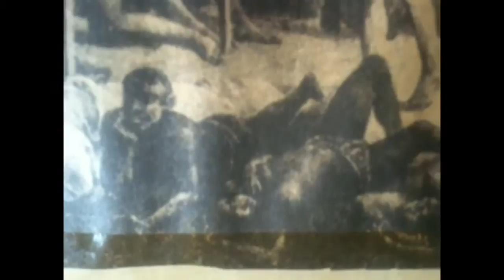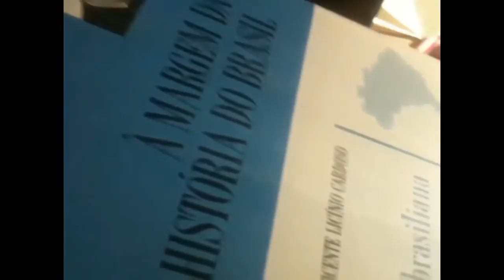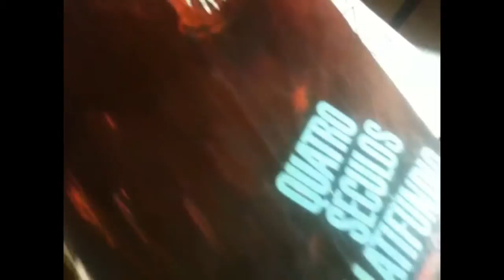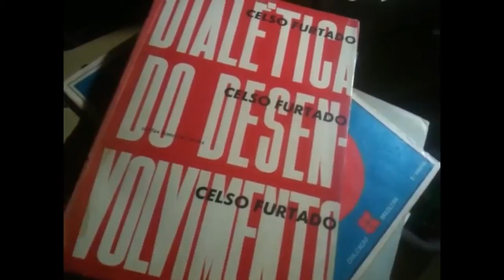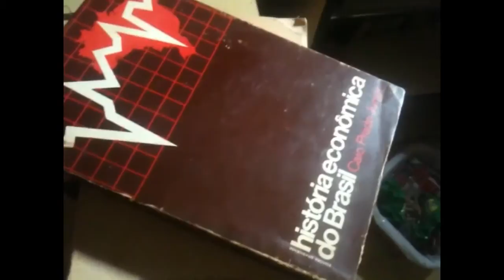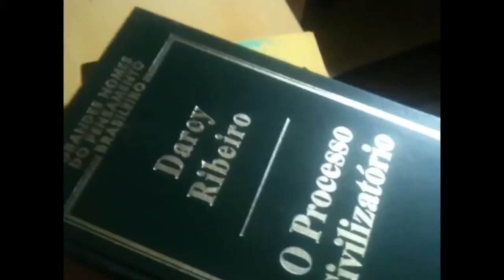Luz - Há interesse na sociedade em ter uma polícia que não seja corrupta?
No Brasil o silêncio é a maior tática, porém a ausência de manifestações expressas não significa sempre esquecimento ou desprezo, pelo contrário, podem representar excesso de preocupação.

Agradeço a Caio Prado Junior e João Moreira Salles, dois fidalgos, legítimos representantes da aristocracia brasileira. Somente eles, os herdeiros, quando tomados pelo espírito crítico -
 o que no Brasil é uma excentricidade rara - indo contra os próprios interesses de classe, podem afrontar o medo que faz calar. Usam o cabedal disponível para ultrapassar as barreiras quase intransponíveis que inviabilizam a produção autoral e o desvelamento da verdade.